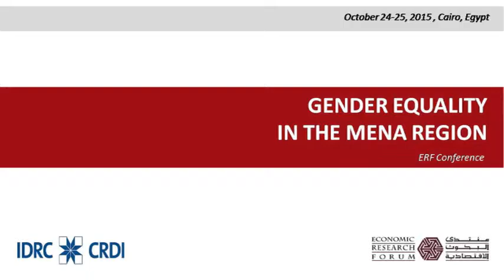Gender Equality in the MENA Region - Mahmoud El Gamal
Cairo 24-25 October, 2015
Mahmoud El Gamal (Rice University)